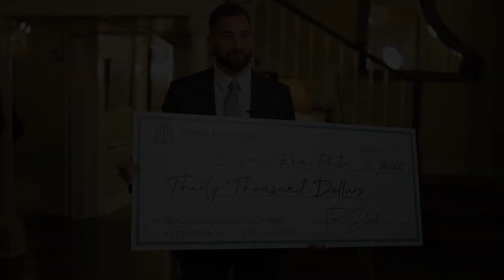BrainStorm Neuroscience Pitch Competition™ 2021 (Event highlight reel)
Take a peek at the exciting BrainStorm 2021 reception at The Argyle in San Antonio, TX. Get to know finalists Vera Ludwig (University of Pennsylvania), Zulkayda Mamat (University of Cambridge) and Ben Rein (Stanford University) - and see who wins the top prize of $30,000!

The Mind Science BrainStorm Neuroscience Pitch Competition™ is an innovative event connecting early-career neuroscience researchers with the capital they need to fund their research. Using a model that teams young investigators with senior principal investigators in powerful labs to work on pilot studies, Mind Science support makes critical investments in the development of pilot data, leading to greater funding opportunities, while early-career researchers hone their skills in translating complex neuroscience for a general audience. Scientists pitch their ideas in groundbreaking neuroscience to an audience of Mind Science supporters, who then cast votes to award the first prize of a $30,000 Tom Slick Research Award in Consciousness, or runners up awards of $15,000.